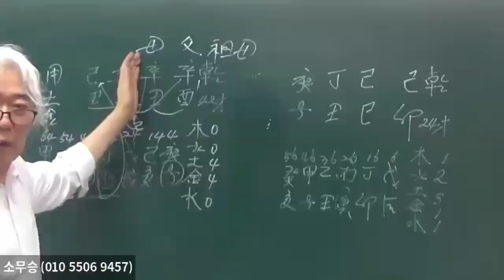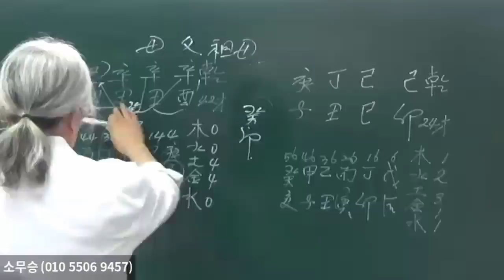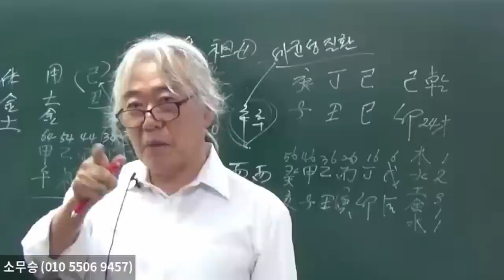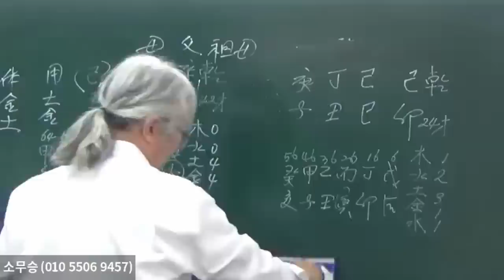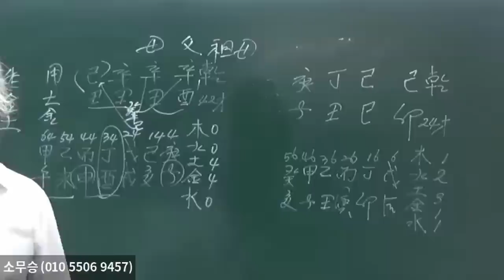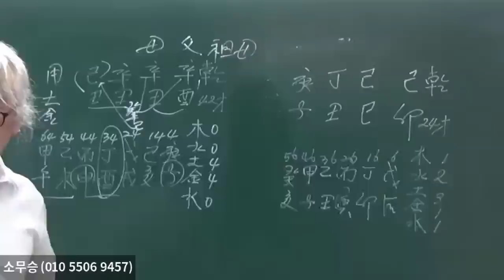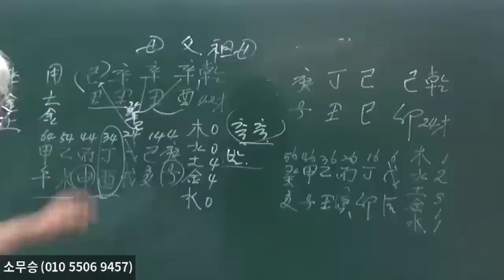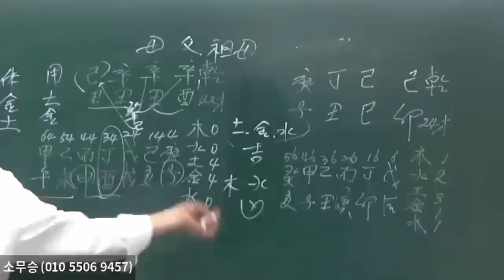체용법,종강격